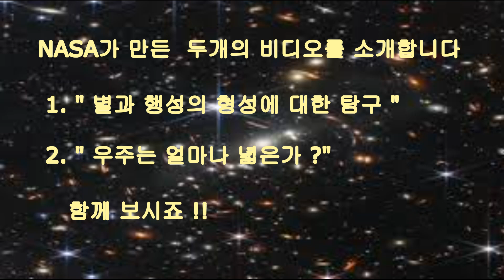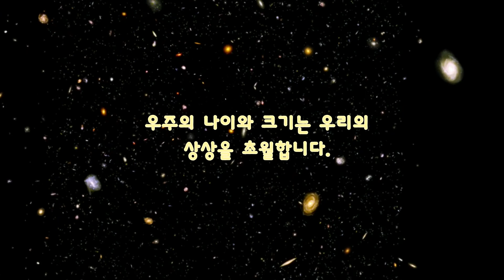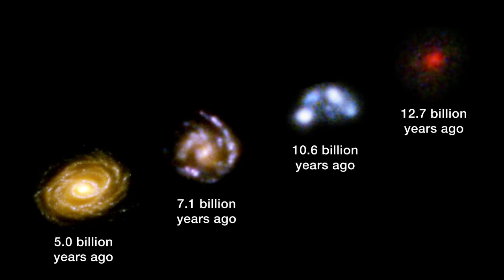1. 최초의 별은 어떻게 만들어졌을까 2. 우주는 도대체 얼마나 넓은가 How was the first star made? / How wide is the universe?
자막수정
 영상 1: 21초 수백만년 후 - 수억년 후로 수정
           2:01 초 -  71 억 광년